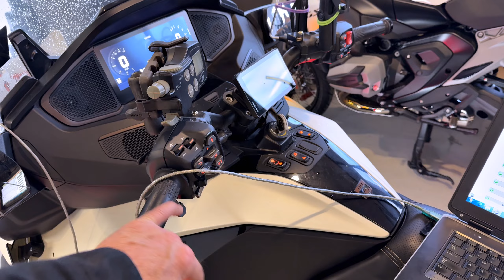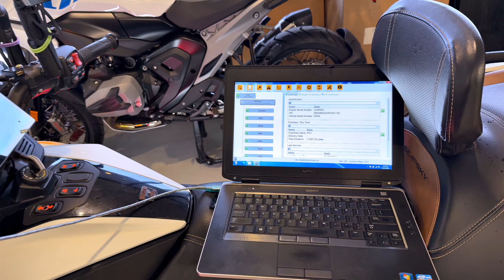S2S Alternator Noise Cured!! • I Caused VSS Code! | TheSmoaks Vlog_3286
It’s Quieter at Cold Start! | Performed RT-622 Service! | Will I Get Soaked on Ride..?

Erratic VSS Check Sum Error! | No Checks os Tests! | Most Likely My Doing..!

 1983 Yamaha XVZ12TK Venture 1200

 2000 Chevy 4x4 Silverado 2500 HD